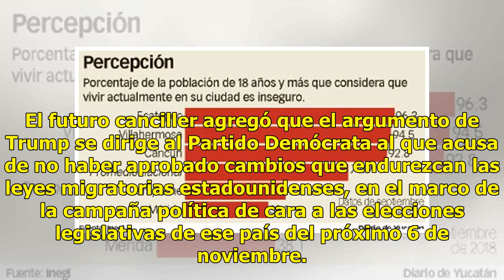Amenazas por caravana migrante de Trump "no sorprenden": Ebrard - El Diario de Yucatán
MÉXICO.- Marcelo Ebrard,  próximo canciller de México, aseguró que “no le sorprende” la posición planteada por el presidente estadounidense Donald Trump, quien amenazó con cerrar la frontera binacional ante el avance de una caravana de migrantes hondureños con destino a Estados Unidos. Esta mañana ,...